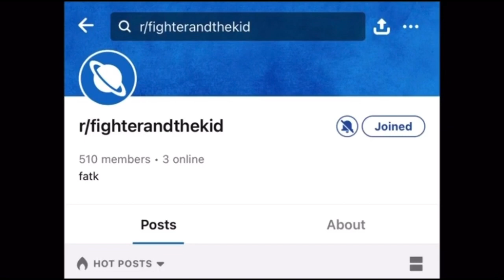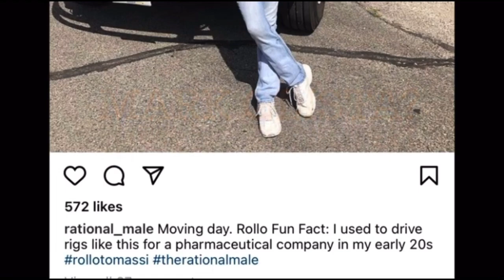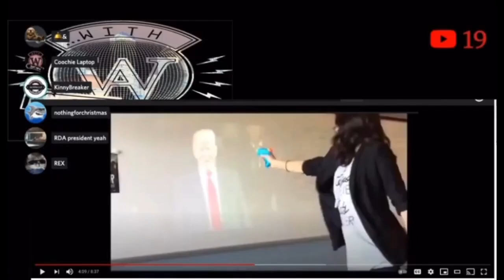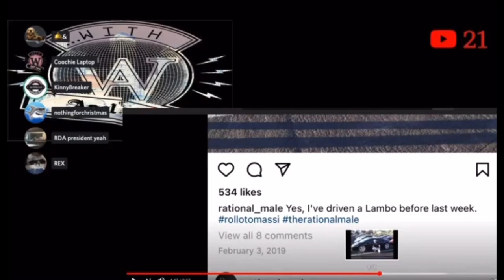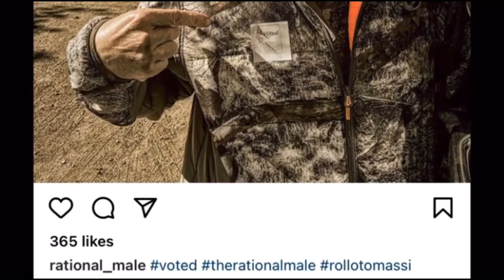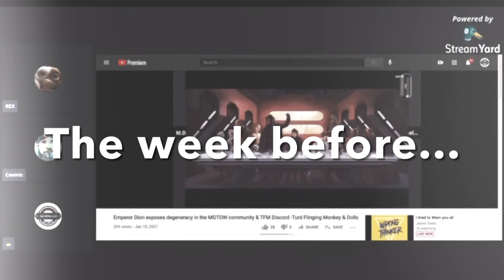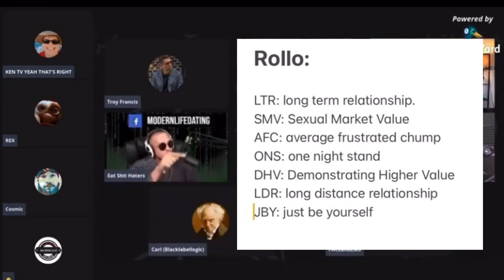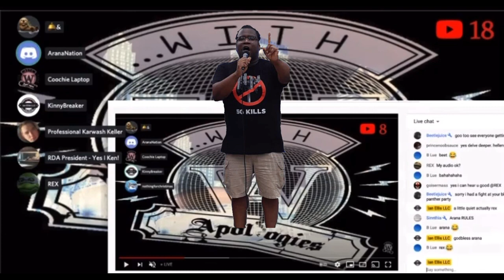Rollo Tomassi EXPOSED!!! Part 1 RedPill Documentary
Check out the video version on the Ian Ellis LLC YouTube channel.